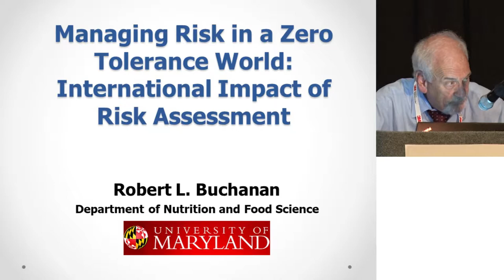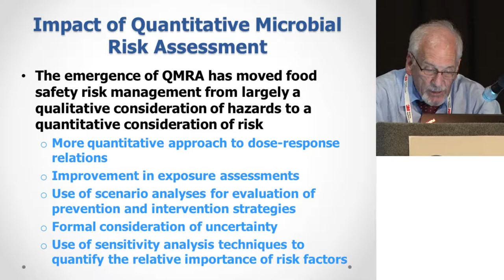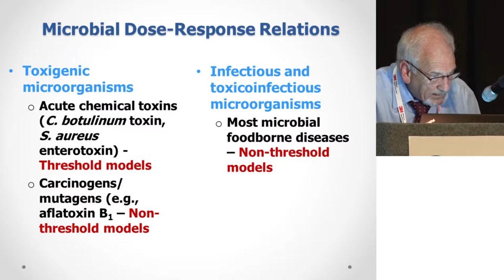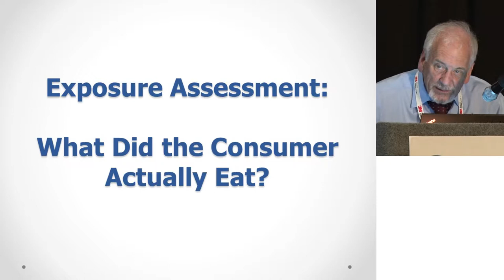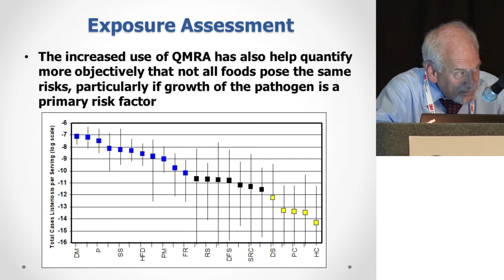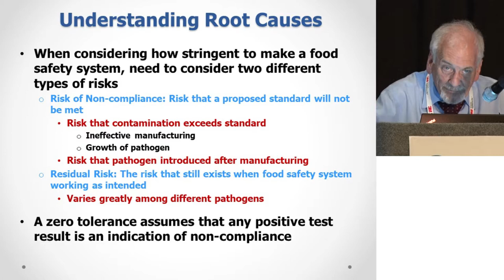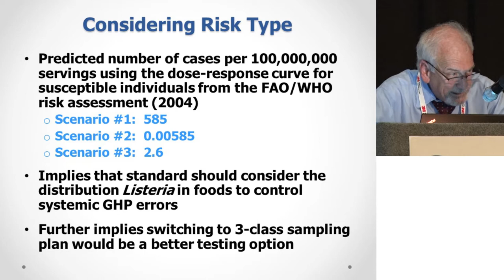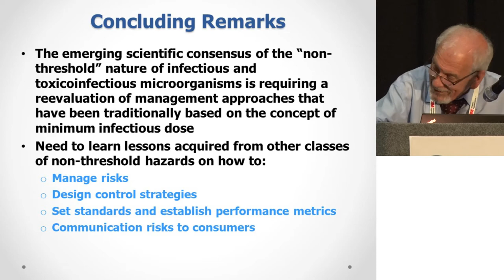ILSI NA: IAFP 2017: The International Dynamic of Risk Assessment (Robert Buchanan)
Managing Risk in a Zero Tolerance World

International Association for Food Protection (IAFP) Annual Meeting
ILSI North America
IAFP Annual Meeting 2017
Tampa, Florida, USA
7/9/2017 – 7/12/2017

The International Dynamic of Risk Assessment - Robert Buchanan, University of Maryland